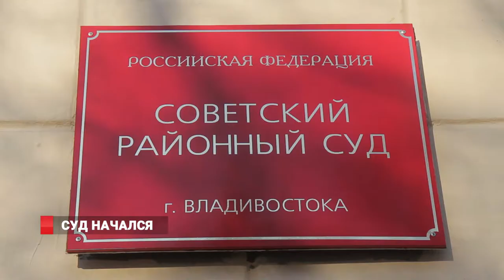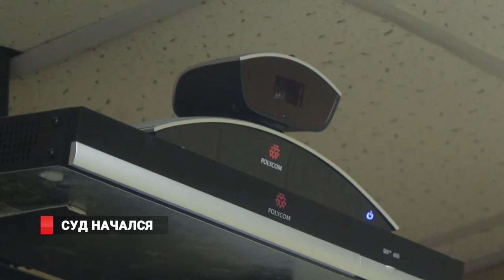Слушание дела Пушкарёва началось во Владивостоке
Слушание дела Пушкарёва началось во Владивостоке. В производстве судьи Ольги Олесик находится гражданское дело по иску заместителя Генерального прокурора России Виктора Гриня, который, к слову, подал в отставку 21 января 2020 года о солидарном взыскании с бывшего главы города Владивостока Игоря Пушкарёва и восьми соответчиков в пользу государства более 3 млрд рублей,  как суммы дохода по заключенным в период с 2008 по 2015 годов с МУПВ «Дороги Владивостока» контрактам